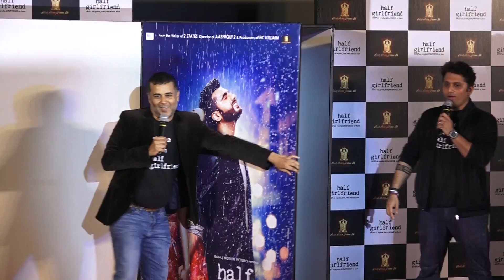Haseena Parkar Teaser Out: Shraddha Kapoor Nails It As Dawood Ibrahim's Sister | SpotboyE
The teaser of Apoorva Lakhia’s biopic on Haseena Parkar released some time ago and you wouldn’t want to miss Shraddha Kapoor’s never-seen-before avatar.